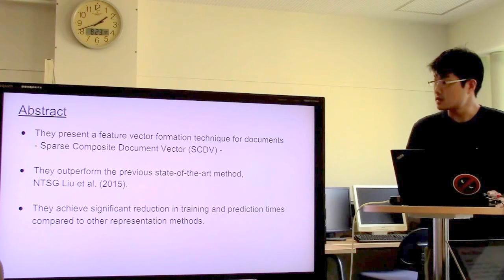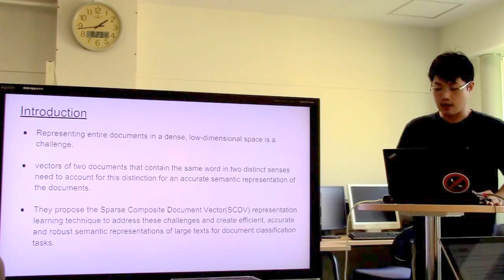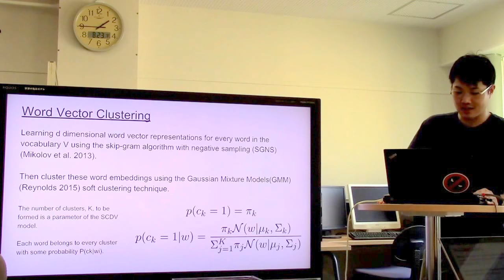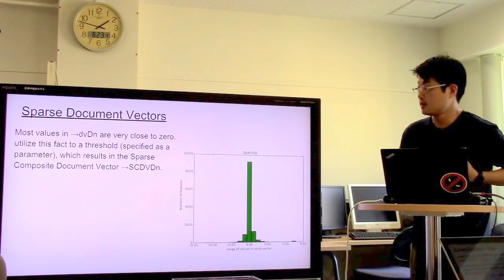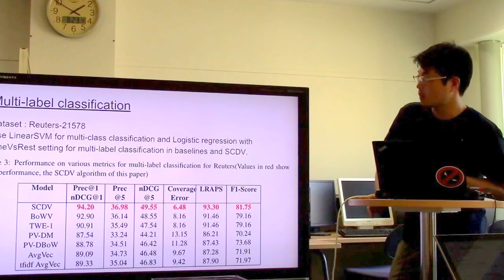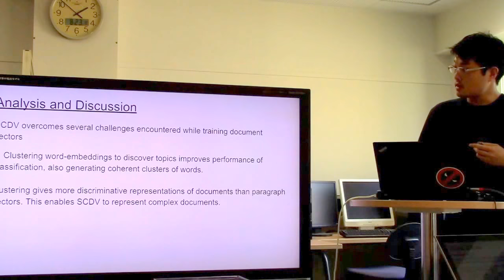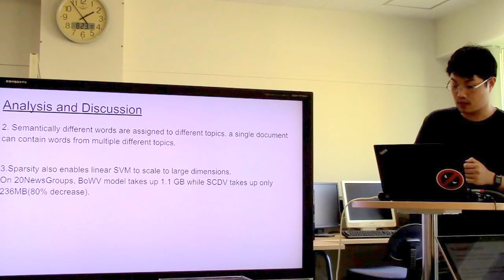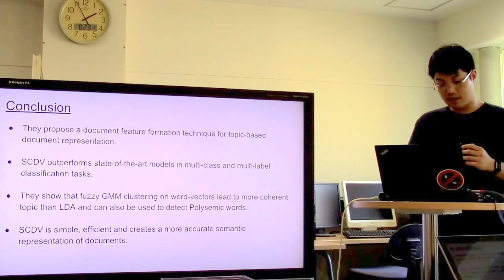文献紹介／SCDV :Sparse Composite Document Vectors using soft clustering over ...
SCDV :Sparse Composite Document Vectors using soft clustering over distributional representations
Dheeraj Mekala, Vivek Gupta, Bhargavi Paranjape, Harish Karnick
2017 Association for Computational Linguistics